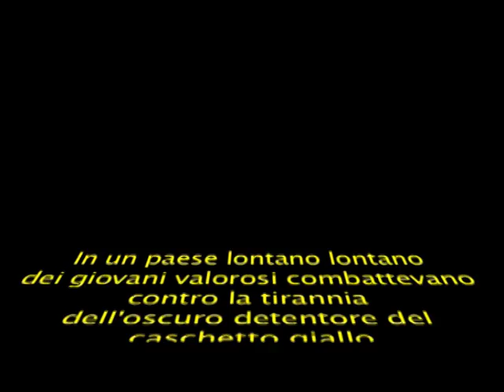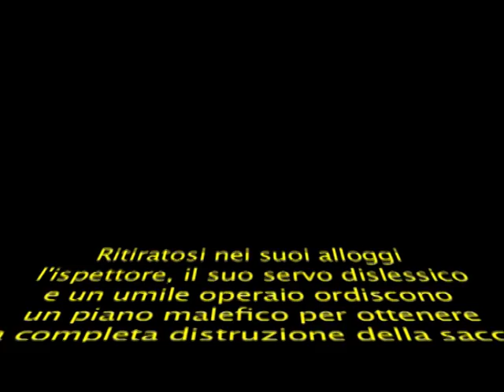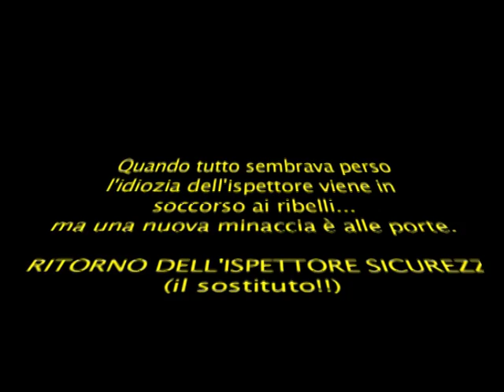La trilogia dell'ispettore sicurezza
Pasquetta 2010...un giorno di ordinaria idiozia